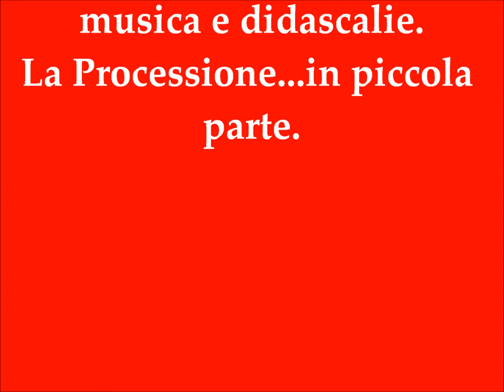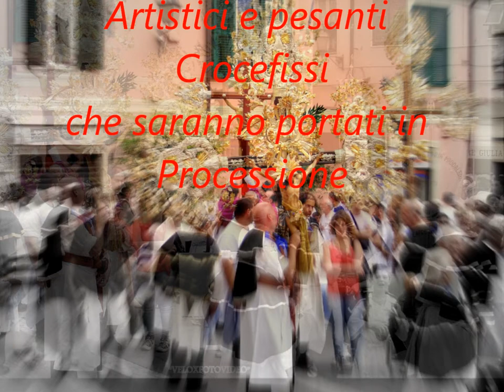la festa di s Giovanni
promo per il video completo dei festeggiamenti per SanGiovanni a Imperia Oneglia  dal 15 al 21 giugno 2012*-video di g.guasco & G.T.A.-2012-Presentazione della Processione.